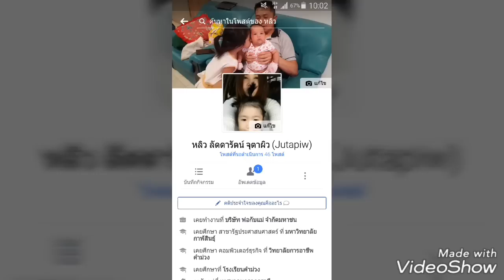น้ำหอมไปฉีดวัคซีน